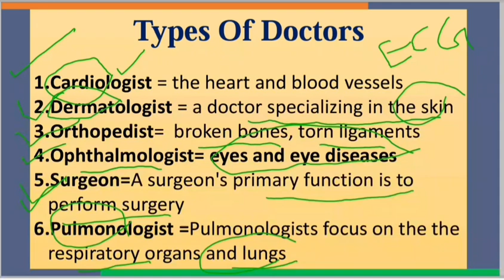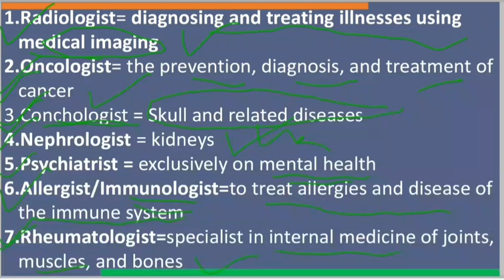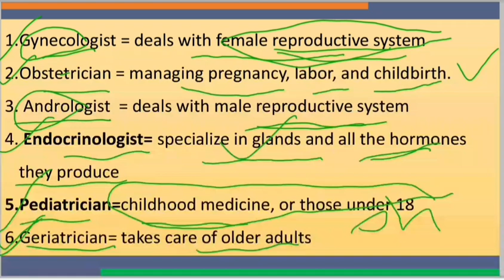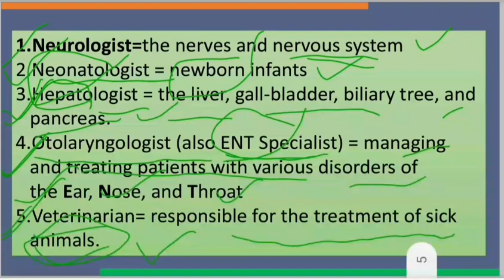Root Words - Part 5 | English Vocabulary | SSC BANKS SI CONSTABLE PSC | Beginners | In Telugu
We have just started this channel. We will keep uploading videos on topics of various subjects that are common to all Government Exams like SSC CGL, CHSL, MTS, RRB, Banks etc.
Please comment the topics of your interest, we will discuss.
And share the videos with your friends who might find these helpful for their exam preparation.